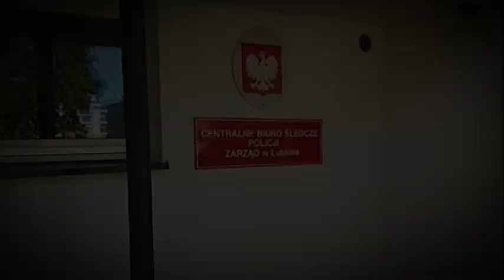PATRIOT24 UWAGA POLICJA!: Życie wycenił na prawie 26 mln zł – upozorował swoją śmierć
Policjanci CBŚP zatrzymali na przejściu granicznym w Dorohusku Eugeniusza P., podejrzanego o usiłowanie wyłudzenia prawie 26 mln zł z kilkunastu zakładów ubezpieczeń na terenie RP. Pieniądze te miały być wyłudzone z tytułu upozorowanej jego śmierci, poniesionej w wyniku nieszczęśliwego wypadku na terenie Ukrainy.